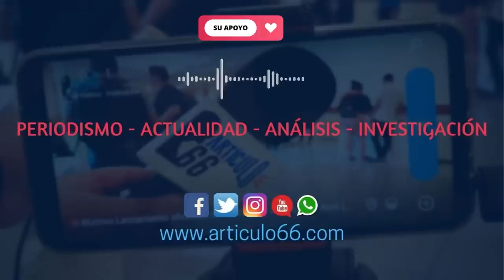ONU propone llevar ante la justicia universal a los perpetradores de crímenes de lesa humanidad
El organismo denunció la continuidad de la represión, la confiscación de las universidades y las torturas contra opositores. Más en AHORA, el pódcast de Artículo66.